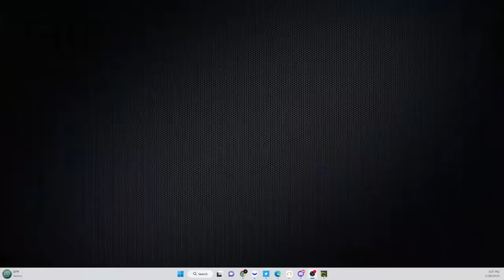Jake Paul vs Tommy Fury FULL FIGHT!